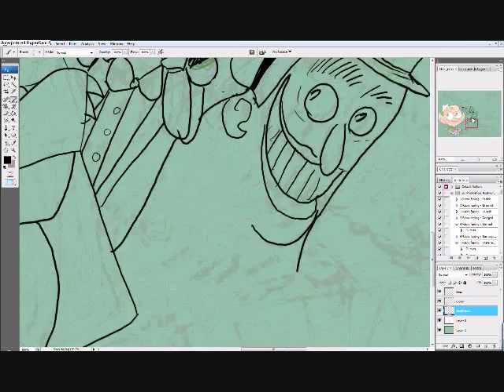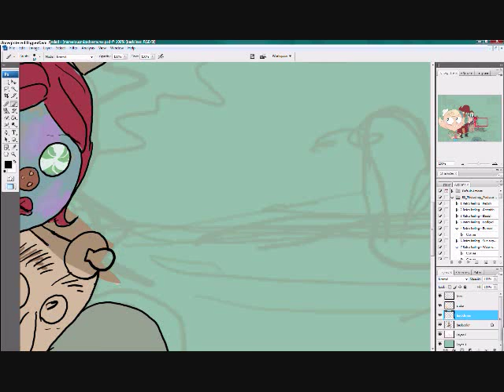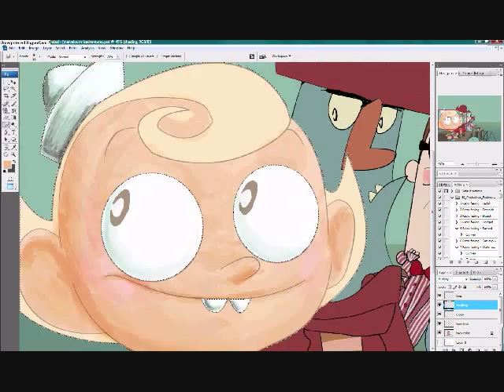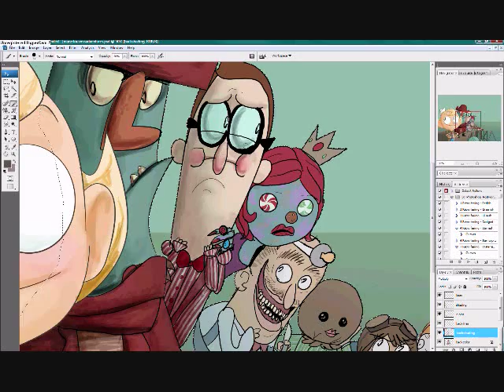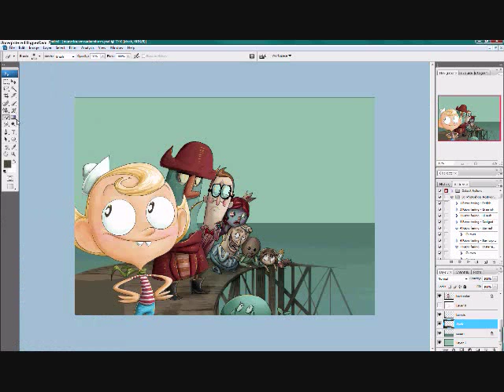Marvelous Misadventures Speedpaint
Flapjack shall be missed! ;A;